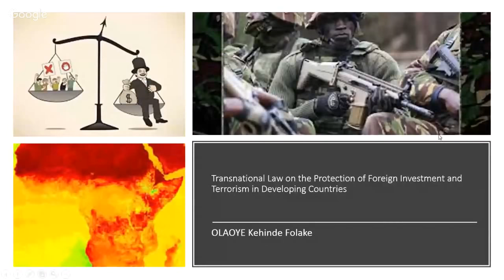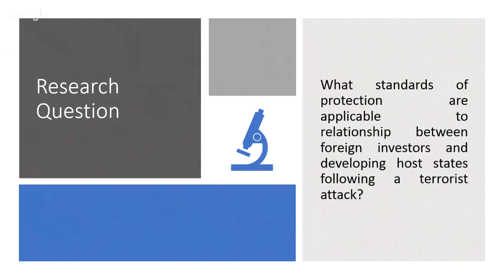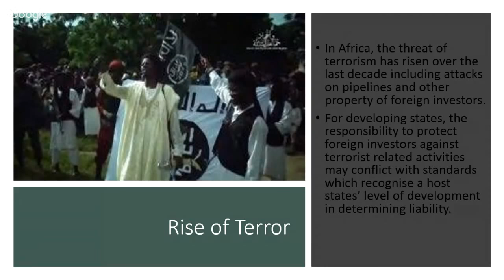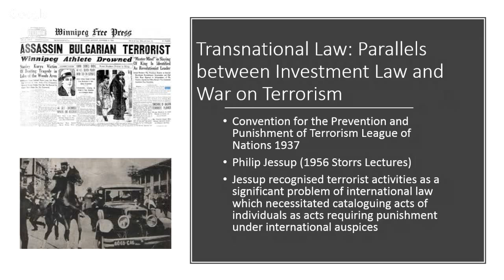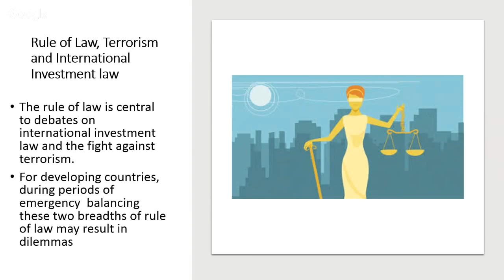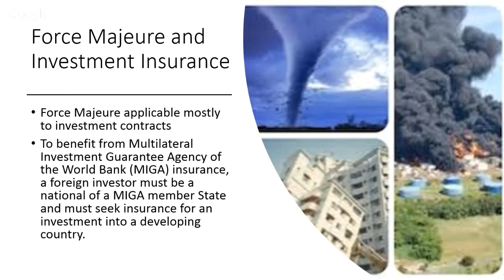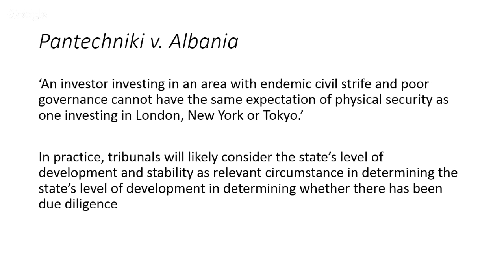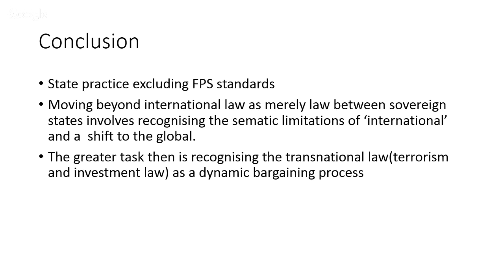Kehinde Olaoye: Transnational Law on Protect of Foreign Invest. & Terrorism in Developing Countries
2nd Young Researchers Workshop on Terrorism and Belligerency
February 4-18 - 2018, at the Minerva Center for the Rule of Law under Extreme Conditions. For the full program

Ms. Kehinde Folake Olaoye, The Chinese University of Hong Kong, Transnational Law on the Protection of Foreign Investment and Terrorism in Developing Countries.

Respondent:  Prof. Arie Reich, Bar Ilan University